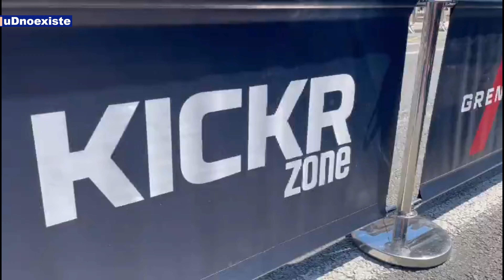Egan Bernal, Dani Martinez y otros favoritos al título de la Vuelta a Burgos 2021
La competencia empezará este 3 de agosto e irá hasta el próximo sábado 7, fecha en la que se conocerá al sucesor de Remco Evenepoel

Somos uDnoexiste  ¡ | !